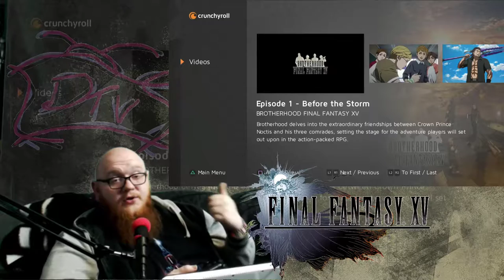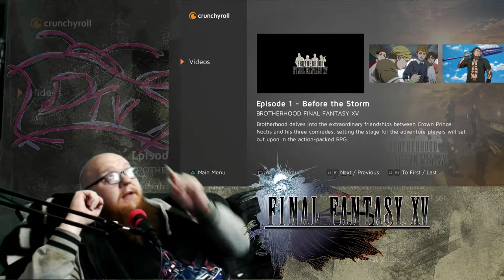HYPETRAIN - Final Fantasy XV: Brotherhood - Episode 1 - Before the storm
FF15 Brootherhood Series as part of our Hype up and excitement i have Had a look at the promo/Miniseries that Introduces us to the main cast, Come join me as we greet, Noctis Ignis Gladiolus and Prompto Support the channel by visiting and buying from the links below